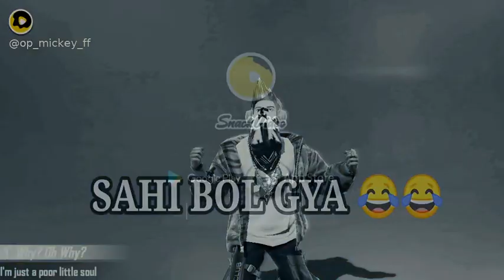Tell Something About Your X || Funny Free Fire Status - 4G Mickey